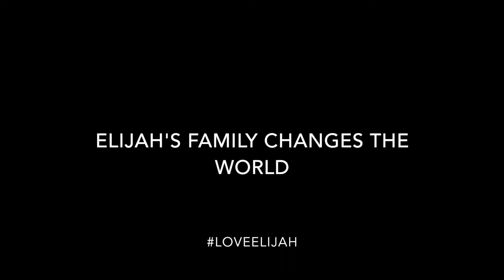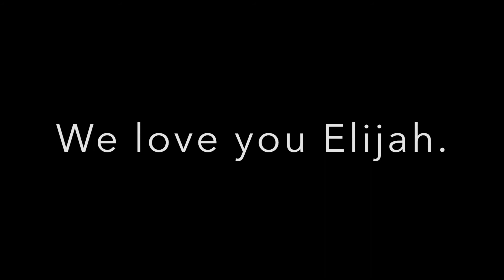More Christmas Giving and A Trip To Georgia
This year we are trying a new Holiday Tradition in memory of Elijah. We do an act of kindness everyday in his memory, but Christmas is such a special time of year so we are upping our game and starting 25 days of Christmas for Elijah. Elijah has inspired us to change the world. Hopefully these acts of love from our family help inspire you to give and love more this Holiday season!

We are a little bit behind on posting videos because we have been busy having some Christmas fun in the SNOW in Georgia! But since we have last posted we have done so many amazing things in memory of our little Elijah. Some of those include giving to the homeless, bring cake to family, donating some toys to Give Kids The World Village,  playing "Santa" for a family in need, buying someone coffee, donating to The Ronald McDonald House AND today we started assembling our Little Library that we are building in memory of Elijah for his Christmas present this year! Elijah's love is changing the world everyday.

We have included some clips of our first day in Georgia for your enjoyment! Tomorrow we will post another video with some more fun in the snow with family!

We love you so much. Now go change the world for Elijah.